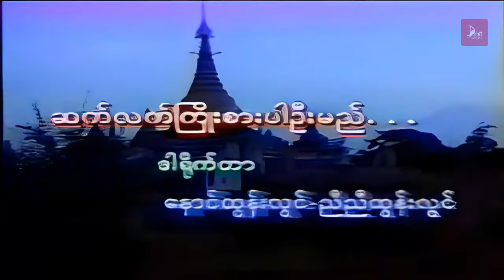မီးထဲကလူ (အပိုင်း ၂) - လူမင်း၊ ကြည့်လဲ့လဲ့ဦး - မြန်မာဇာတ်ကား- Myanmar Movie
ဇာတ်ကားအမည် - မီးထဲကလူ (အပိုင်း ၂)
သရုတ်ဆောင် -  လူမင်း၊ ကြည့်လဲ့လဲ့ဦး
ဒါရိုက်တာ - နောင်ထွန်းလွင်၊ ညီညီထွန်းလွင်
ထုတ်လုပ်ရေး - Dawei Movie Production

Infraction.MajesticVision

Infraction.Healing